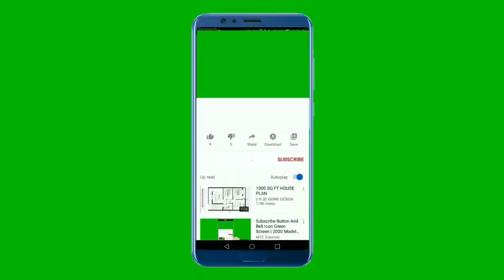মুচমুচে মজাদার পেঁয়াজু রেসিপি / How To Make Piyaju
Today, we will learn how to make Bangladeshi style dal
Piyaju. It also called as Dal Pakora. It is one kind of common snacks in Iftar for Bangladeshi people. I personally love it a lot. So, let's watch this video, try it at your home and share me your experience. I hope that you will like this recipe.

If you like this video then please press the like button.

করলা আর রুইমাছের এই রান্নাগুলো একবার খেলে বারবার খেতে চাইবেন

Piyaju Recipe | Iftar Recipe | Ramjan Specia |
Piyaju Recipe | Iftar Recipe | Ramjan Special
Recipe | Iftar Recipe | Ramjan Special